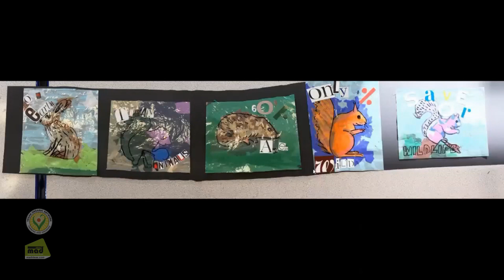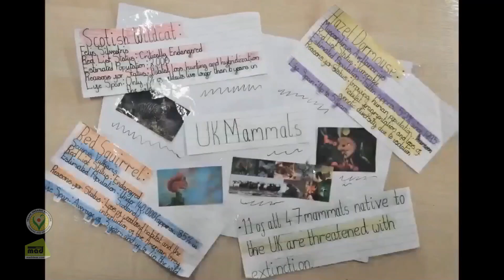Have you seen Save Our Wildlife competition? - Incredible Kid's Artwork brings adults to tears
These artworks by young people and song share an urgent message for adults to take action. It'll move adults to tears.